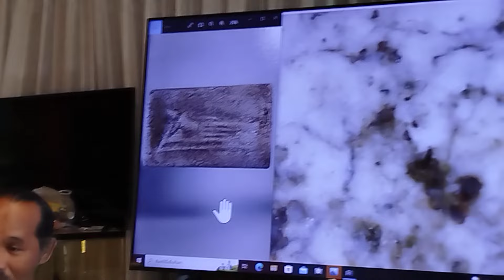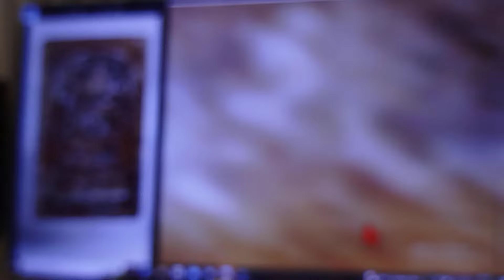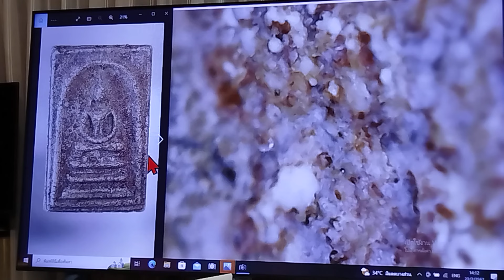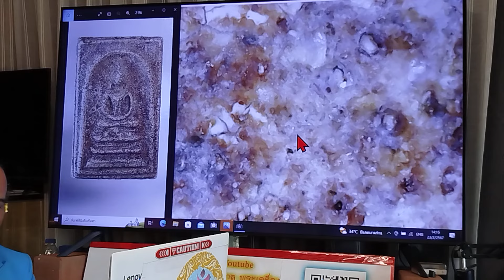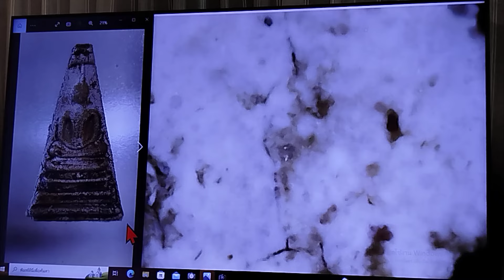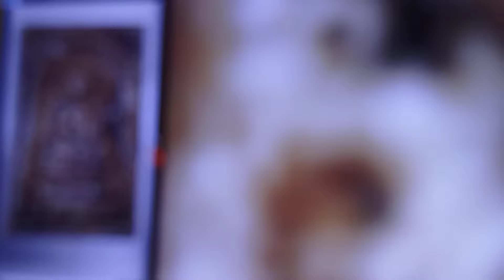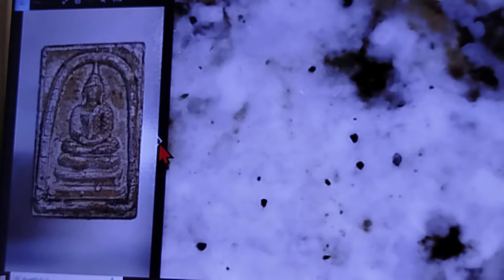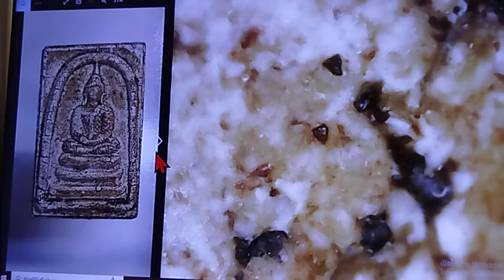แท้ทันถึงพุทธแรง!!...ส่องพระสมเด็จกรุวัดสะตือ จ.อยุธยา ในรัง หน่อย เมืองนนท์ โทร.084-5583055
แท้ทันถึงพุทธแรง!!...

ส่องพระสมเด็จกรุวัดสะตือ จ.อยุธยา ในรัง หน่อย เมืองนนท์ โทร.084-5583055